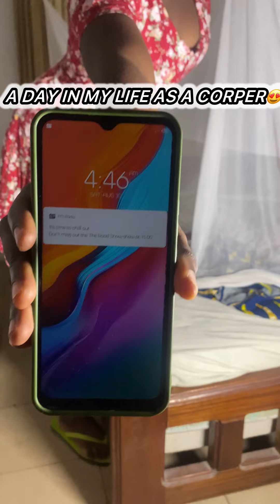A PRODUCTIVE DAY IN MY LIFE AS A CORPER!